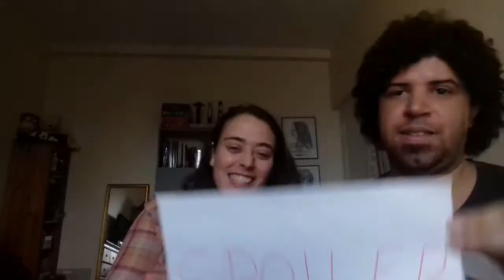RDPA, Pseudo Review: "Split" (2017) (A "Não-Sequencia" De "Unbreakable")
Oi!
Este é o nosso 2° "Pseudo Review" "non-stop" do blog "Reporte dos Postos avançados". lol Neste, os atuais / principais representantes do projeto, Ana Caroline (AKA "Wanaca") e Maycon (AKA "Maykito"), expõem-se novamente ao publico "afim de" discutir e dar vossas opiniões sobre a experiencia de ver o filme "Split" (ou preferir, o titulo PtBR "Fragmentado"), lançado no inicio de 2017, e o impacto que ele tem / terá com seu "irmão mais velho", "Unbreakable" (ou se preferir o titulo em PtBR "Corpo Fechado") feito no final dos anos 2000.

Esperamos que esse vídeo tenha sido no minimo interessante. o/